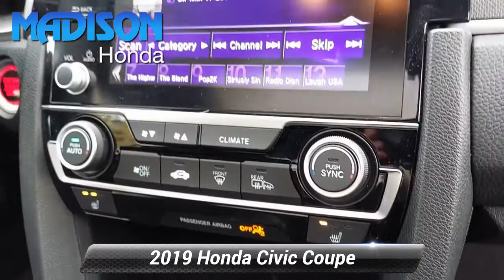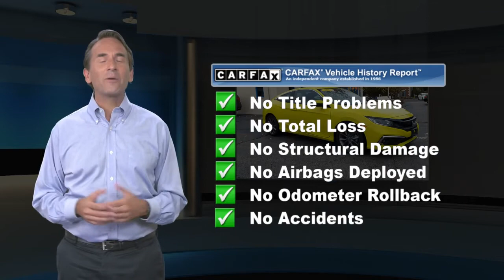Certified 2019 Honda Civic Coupe EX, Madison, NJ 85265A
Madison Honda

RECENT MADISON HONDA TRADE, SERVICE RECORDS AVAILABLE, MOONROOF, ONE OWNER, CLEAN CARFAX...NO ACCIDENTS!, HONDA CERTIFIED.31/40 City/Highway MPGHondaTrue Certified Details:* Limited Warranty: 12 Month/12,000 Mile (whichever comes first) after new car warranty expires or from certified purchase date* Warranty Deductible: $0* Roadside Assistance* Vehicle History* 182 Point Inspection* Vehicles purchased within New Vehicle Limited Warranty period: extends New Vehicle Limited Warranty to 4 years*/48,000 miles*. Roadside Assistance for the duration of the Certified Pre-Owned Limited Warranty. Up to two complimentary oil changes within the first year of ownership. SiriusXM 90-Day Trial* Powertrain Limited Warranty: 84 Month/100,000 Mile (whichever comes first) from original in-service date* Transferable WarrantyInternet price is valid on "in stock"vehicles only. Prices include all costs to be paid by a consumer except for government taxes, licensing costs, registration fees, bank fees, dealer documentation fee of $599, and any dealer installed accessories (such as dealer protection package.) Prices assume financing with the dealer at tier 1 credit rating (FICO 750+.) Outside financing or cash purchases may be subject to additional charge of $595. Price may not be combined with promotional interest rates. We reserve the right to modify this price at any time without notice. Inventory availability is subject to change.

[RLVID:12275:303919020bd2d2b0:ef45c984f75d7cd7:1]